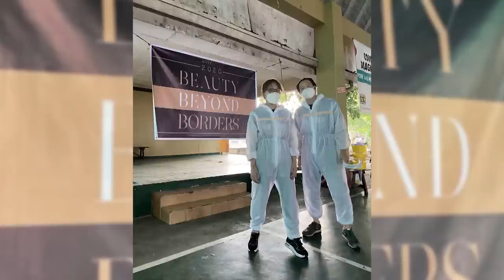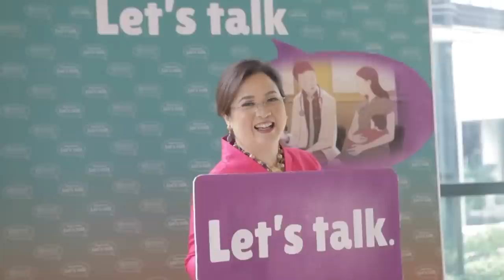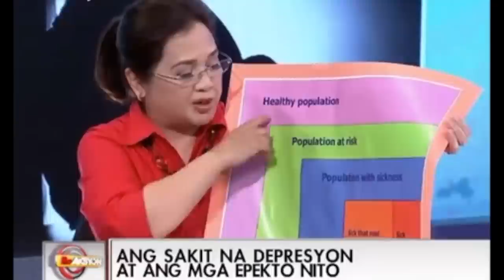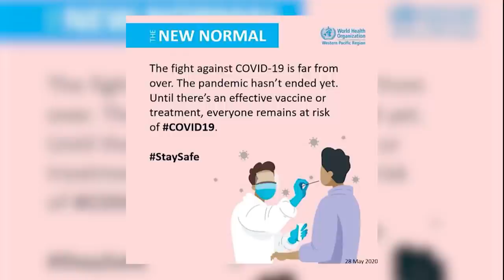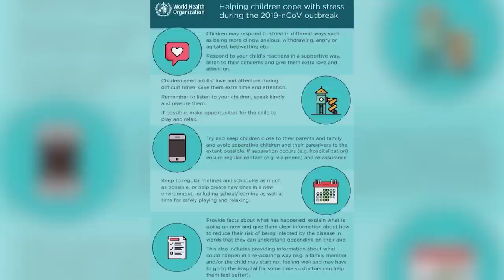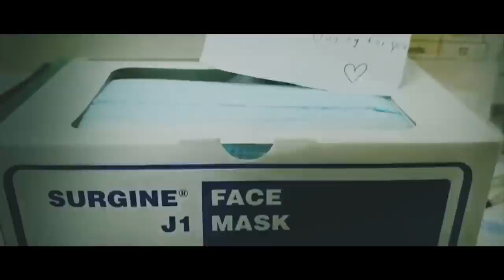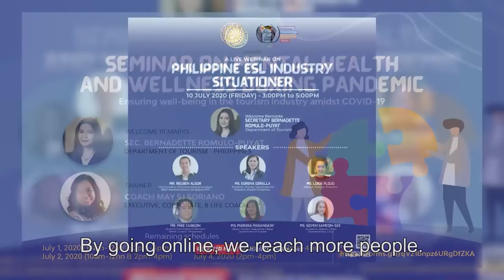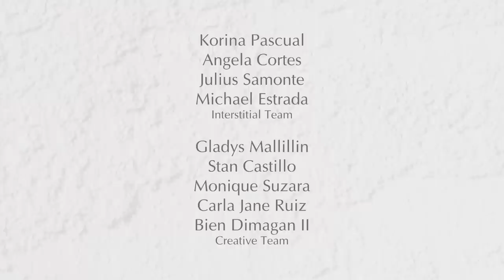Extraordinary Times Demand Extraordinary Actions | Meet Metro Society’s Inspiring People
Metro Society Inspiring People

These are the people whose stories made an impact during the pandemic crisis

A power couple with a strong presence in the beauty and wellness industry, Drs. Aivee and Z Teo found themselves wanting to serve during the quarantine. Early anticipation and planning left their clinic with a lot of PPEs and medical supplies. Upon seeing the desperate situation most hospitals and clinics were in, they decided to share these supplies and procure more. Undaunted by dwindling local supplies, the couple fought to get test kits in the country to provide free testing to poor communities. Theirs is a story of generosity and perseverance.

Renowned health expert Dr. Susan Mercado found herself again in the public eye as a calm and reassuring presence during the pandemic. Bringing her years of public health experience to the fore, she shows how information can empower. As we change habits, safeguard our homes and workplaces from the deadly coronavirus, Dr. Susan Mercado wants us to keep in mind that the fight for health access for all goes beyond this crisis. It is a fight against poverty.

Secretary Berna Romulo-Puyat is known for her tireless efforts to promote the country and cleaning up the Department of Tourism. Under her wing, tourism numbers hit its highest. As the pandemic brought the world to a halt, Sec. Puyat quickly went into action by arranging sweeper flights for stranded tourists. Concerned about stakeholders losing jobs, she worked to establish safety protocols for restarting tourism. All while promoting the country through its’ biggest resource – it’s people, With A Smile.